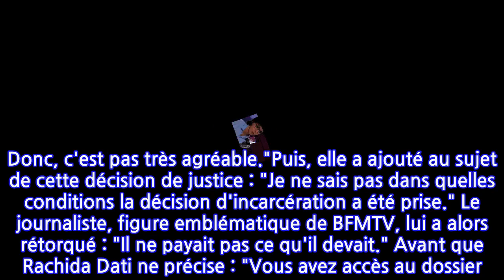Claude Guéant « malade » et en prison à 77 ans : Rachida Dati s'émeut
Condamné à un an de prison ferme dans l’affaire des primes en liquide du ministère de l’intérieur, Claude Guéant a été incarcéré dans l'aile VIP de la prison de la Santé ce lundi 13 décembre. Une décision qui émeut Rachida Dati, en raison de l'âge de ce dernier et de son état de santé. Invitée chez Jean-Jacques Bourdin, ce mercredi 15 décembre, l'ancienne Garde des sceaux s'est exprimée sur cette actualité concernant l'un de ses ennemis jurés. "J'ai une pensée pour lui, c'est quelqu'un qui a plus de 77 ans, qui est malade, a-t-elle constaté. Donc, c'est pas très agréable."Puis, elle a ajouté au sujet de cette décision de justice : "Je ne sais pas dans quelles conditions la décision d'incarcération a été prise." Le journaliste, figure emblématique de BFMTV, lui a alors rétorqué : "Il ne payait pas ce qu'il devait." Avant que Rachida Dati ne précise : "Vous avez accès au dossier ? [...] J'ai entendu sur vos plateaux que son avocat avait formé des recours. Attendons, l'ici des recours." Souhaitant visiblement couper court à la discussion.En raison de son statut, Claude Guéant a intégré l’aile VIP du pénitencier. À l’étage où l’ancien ministre de Nicolas Sarkozy se trouve, on compte une trentaine de cellules réservée aux personnalités dites publiques, comme l'a fait savoir Europe 1. Ces prisonniers sont isolés individuellement dans des espaces de 9m2 comprenant un lit, des toilettes, une douche et une petite cuisine. Comme ces autres prisonniers VIP, Claude Guéant peut donc bénéficier d’un téléphone, seulement pour appeler des numéros préenregistrés et tout en sachant qu’il reste sur écoute, et d’un abonnement à la télévision. Parmi ses voisins, on note la présence de l’ancien secrétaire d’État, Georges Tron, condamné pour viol, mais aussi le chanteur Jean-Luc Lahaye, placé en détention provisoire après sa mise en examen pour "viols sur mineur".